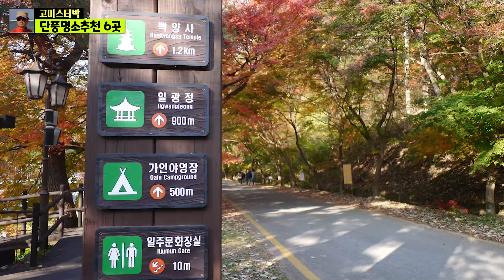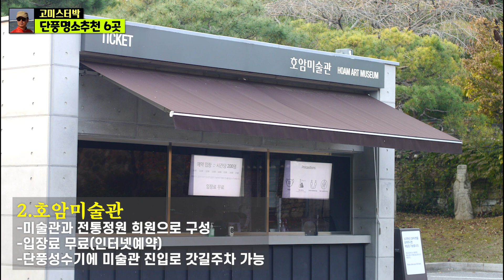국내 최고의 가을여행지 베스트6 | 단풍명소 베스트6 | 주차정보와 꿀팁정보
2021년 두발로 직접 보고 찍은 엄성된 단풍명소 6군데를 소개해 드립니다.
주차정보와 알아두면 유용한 꿀팁까지 모두 알려드리니 영상보시고 한두곳이라도 꼭 다녀오시면 좋을듯 합니다.

영상에 소개된 6곳의 단풍명소 주소는 아래와 같습니다.
촬영일도 함께 기재하였으니 날짜 참고하셔서 방문하시기 바랍니다.

1.백양사 :전남 장성군 북하면 백양로 1239(영상촬영일 : 2021년 11월 4일)
2.호암미술관 :경기 용인시 처인구 포곡읍 에버랜드로562번길 38(영상촬영일 : 2021년 10월 29일)
3.내장사 : 전북 정읍시 내장산로 1253(영상촬영일 : 2021년 11월 4일)
4.문광저수지 : 충북 괴산군 문광면 양곡리 16(영상촬영일 : 2021년 11월 3일)
5.독립기념관 : 충남 천안시 동남구 목천읍 독립기념관로 1(영상촬영일 : 2021년 11월 16일)
6.수종사 : 남양주시 조안면 북한강로433번길 186(영상촬영일 : 2021년 10월 29일)

Track : 꽃잎자국 (Trace of Petal)